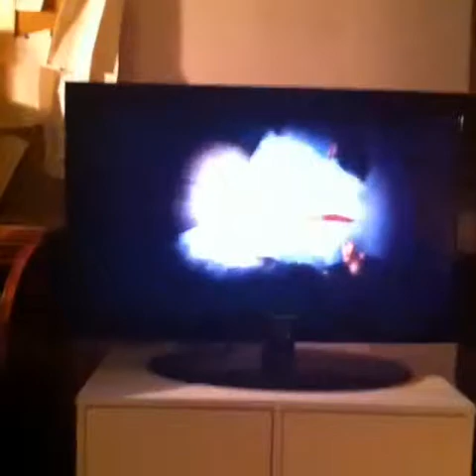Best of Instagram 2014